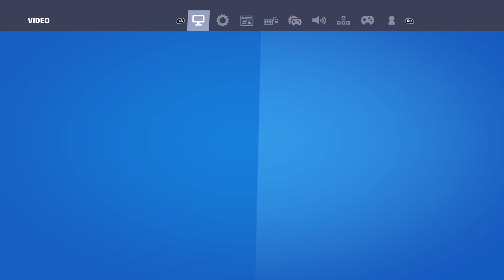Best NON-CLAW LINEAR Settings/Sensitivity for Console (Season 8)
Song
Somebody That I Used To Know (Radio Edit)

Artist

Gotye

Album

Licensed to YouTube by:

gotyemusic, UMG, The Orchard Music (on behalf of Universal-Island Records Ltd.); BMI - Broadcast Music Inc., LatinAutorPerf, LatinAutor - Warner Chappell, CMRRA, LatinAutor, PEDL, AMRA, Warner Chappell, UNIAO BRASILEIRA DE EDITORAS DE MUSICA - UBEM, Kobalt Music Publishing, UMPI, and 20 Music Rights Societies